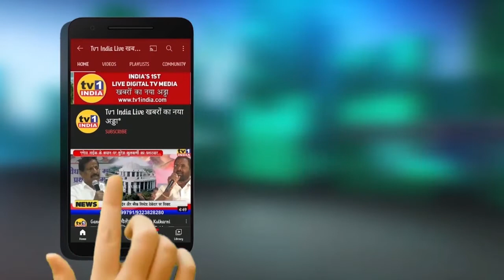Devendra Fadnavis Uddhav सरकार का गजब कारनामा, किसानों की बजाय शराब कारोबारियों पर मेहरबानी क्यों !